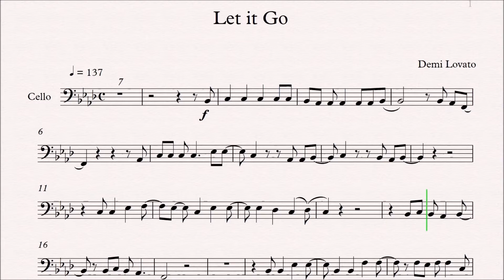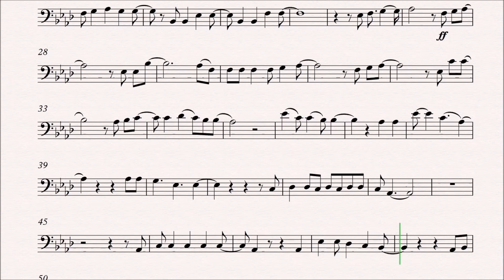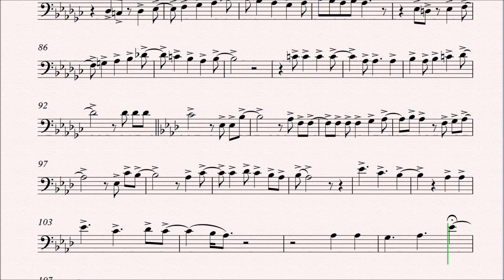Let it Go Cello